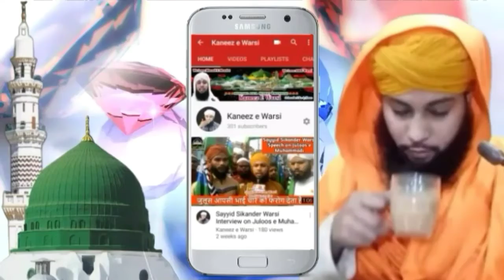Moze Par Masah Ka Masala | मोज़े पर मसाह कब तक रहता है | Lether Socks Par Masah Kafi Hai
Topic
moze par masah ke bad per dhone ki zarurt nahi
kya moze par masah kafi hai per dhona zaruri nahi
chamde ke moze ka masala
24 ghante wuzu me per dhone ki zarurt nahi
moze par masah ka tarika
चमड़े मोज़े पर वुज़ू और मसह का मसअला
चमड़े के मोज़े पर पैर धोना ज़रूरी नहीं
मुक़ीम को मोज़े की मुद्दत २४ घंटे हैं
मुसाफिर के लिए ३ दिन